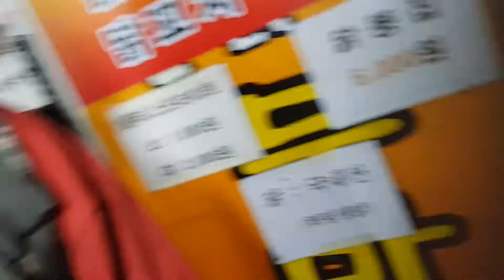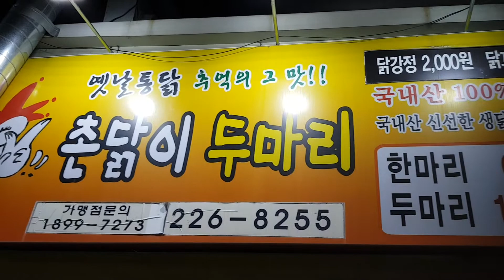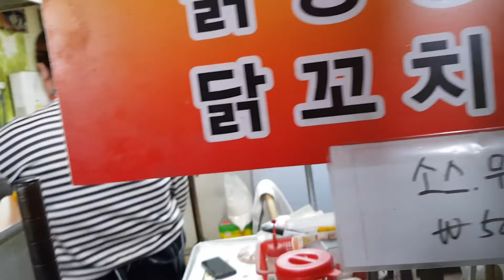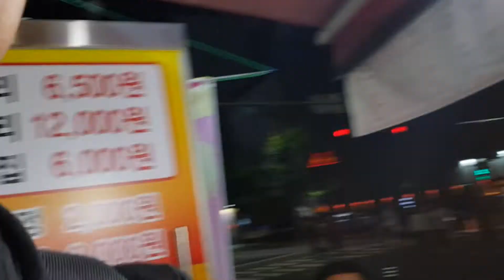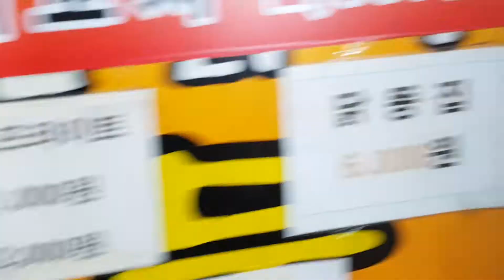GIMANA YA JUALNYA CHICKEN DI KOREA...?